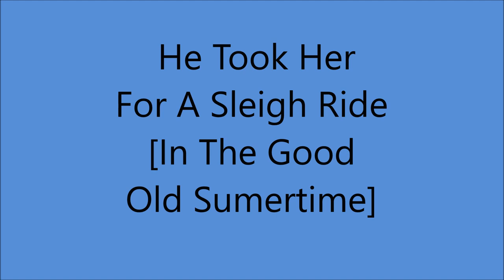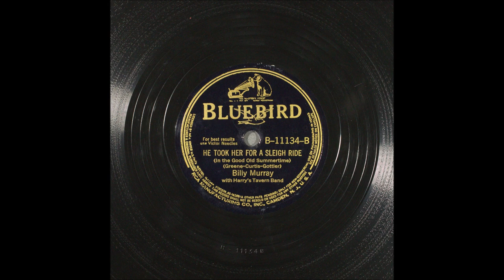Billy Murray - He Took Her For A Sleigh Ride [In The Good Old Summertime] - [1941].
[Written by  Mort Greene - Mann Curtis - Jerome Sheldon Gottler]

Issued  as Billy Murray with Harry's Tavern Band
                  on  Bluebird 11134 B

Recorded   19 February 1941 Studio 2, New York -

1st Recorded  1897 on Cylinder with Matt Keefe [tenor and yodeller]